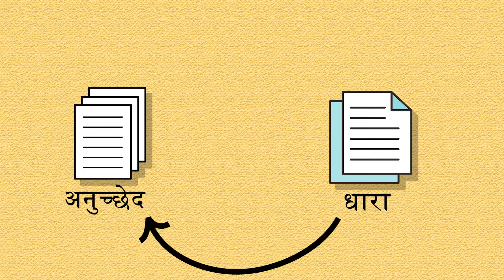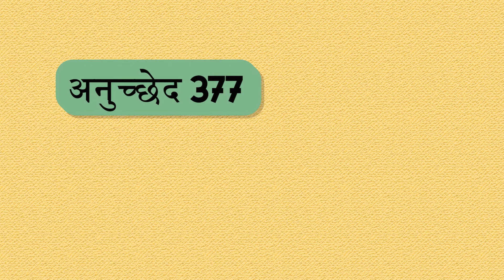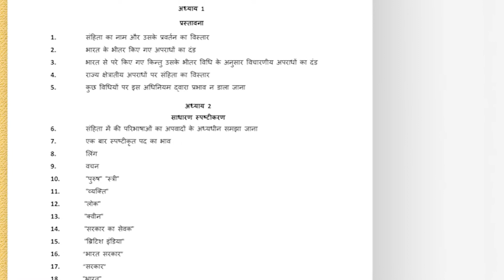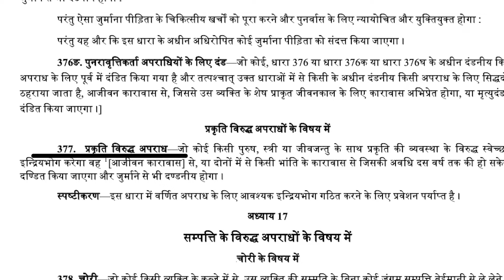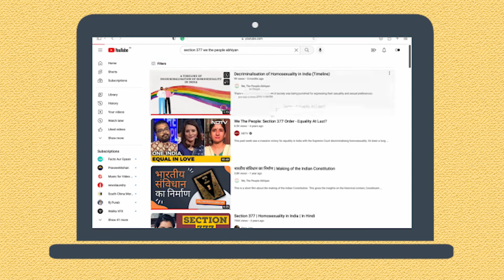अनुच्छेद या धारा 377: क्या सही है?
Produced by Scopolamine Productions @scopolamineproductions620